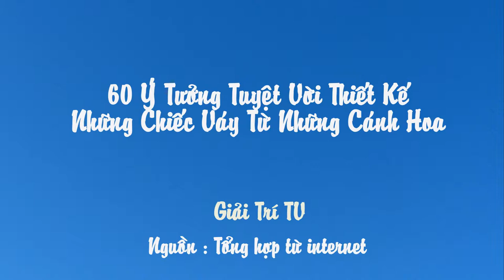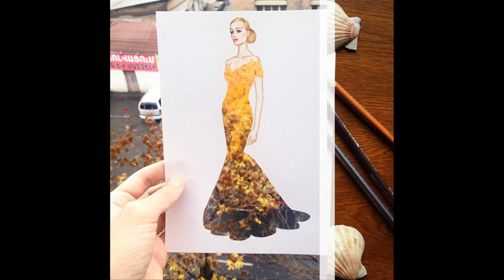60 Ý Tưởng Thiết Kế Thời Trang Từ Hoa Lá Cành Tuyệt Đẹp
60 Ý Tưởng Thiết Kế Thời Trang Từ Hoa Lá Cành Tuyệt Đẹp
Biên Tập Video Từ :
Nếu chúng ta nghĩ rằng hoa chỉ để ngắm thôi thì lầm to đấy, nhiều nhà thiết kế đã sử dụng hoa, lá để tạo nên những bộ thời trang cực kỳ ấn tượng đấy
Đón Xem :
6. 18 Đồ Vật Bình Thường Nhưng Qua Tay Các Nhà Sáng Tạo Trở Thành Thứ Siêu CấpTuyệt Vời
9. Hài Hước Với Hình Ảnh Giao Thông Độc Nhất Vô Nhị Chỉ Có Ở Việt Nam